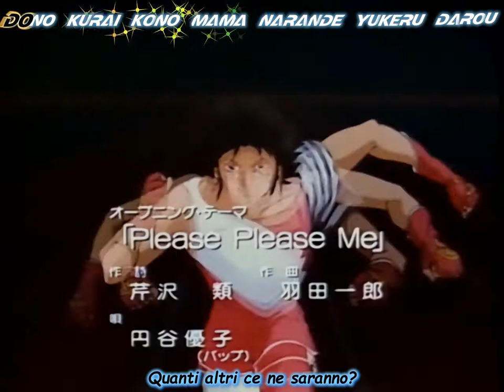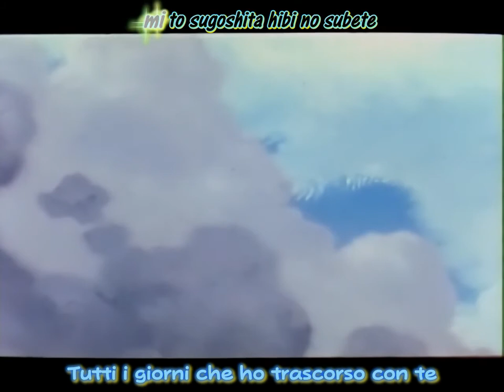Hi Speed Jacy 03 Sub Ita